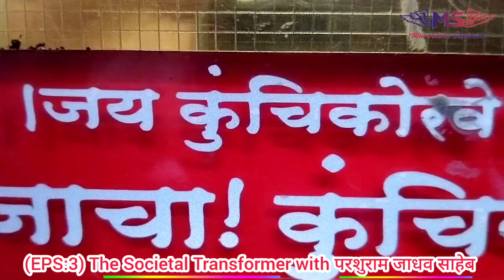(EPS:3) The Societal Transformer with Parshuram Jadhav ft. Bhavana Vardhana अखिल भारतीय कुंचिकोरवे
(EPS:3) The Societal Transformer with Parshuram Jadhav ft. Bhavana Vardhana अखिल भारतीय कुंचिकोरवे समाज

परशुराम जाधव साहेब {अखिल भारतीय कुंचिकोरवे समाज}(राष्ट्रीय अध्यक्ष)